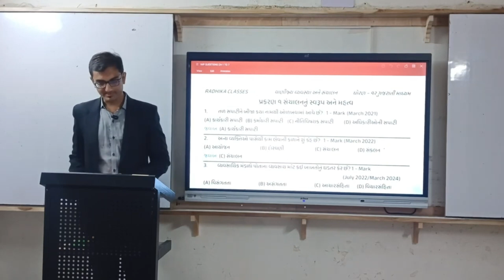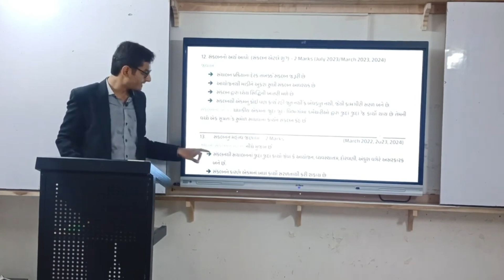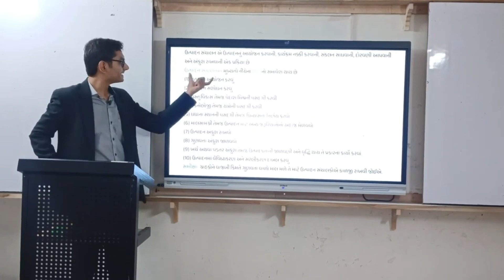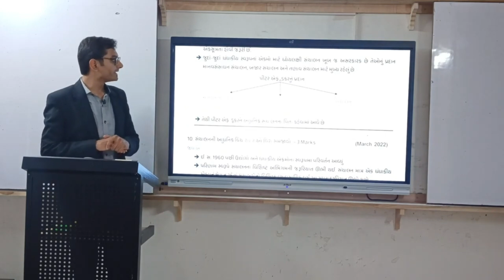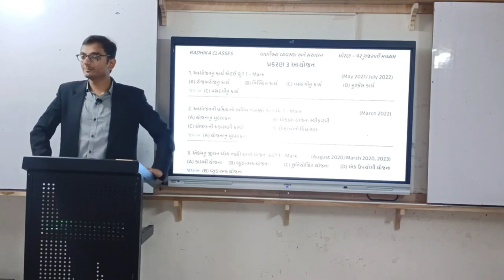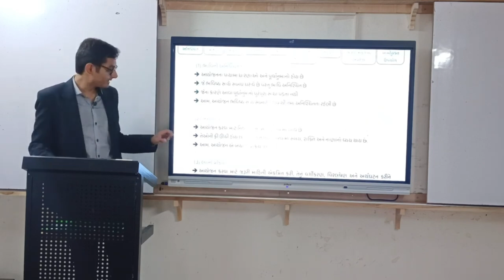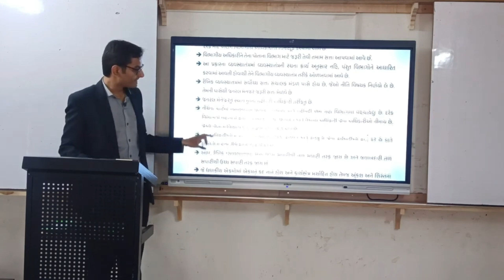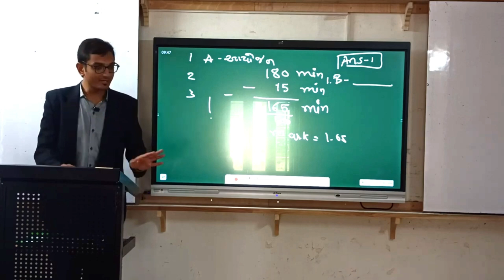📘 B.O. Guj. Med. Marathon Lecture: Chapters 1 to 7 📘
Welcome to Radhika Classes' B.O. Marathon Lectures for 12th GSEB Gujarati Medium students! This video covers Chapters 1 to 7 in detail, providing thorough explanations and examples to help you master the subject. Whether you're revising for exams or looking to strengthen your understanding, our expert educators are here to support your learning journey. 📊📚organisationofcommerce